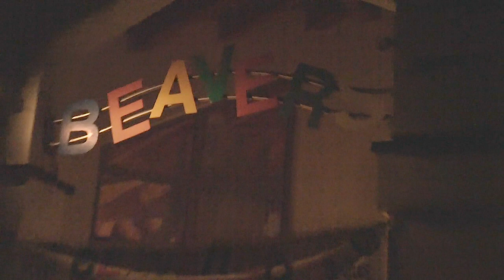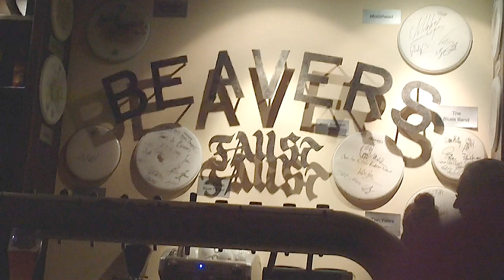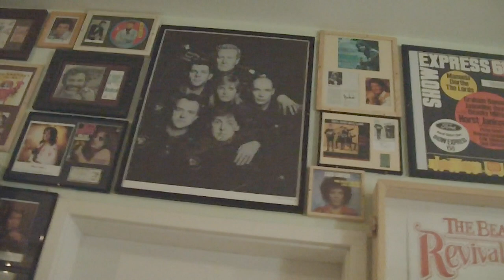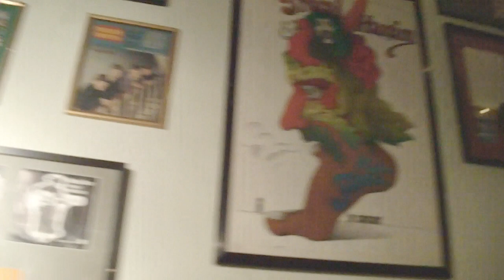DC241111 Charly and the Outlaws @ Beavers